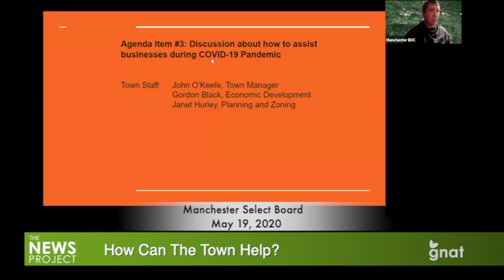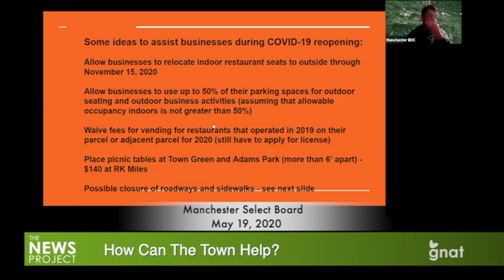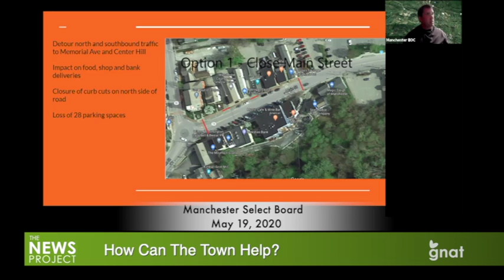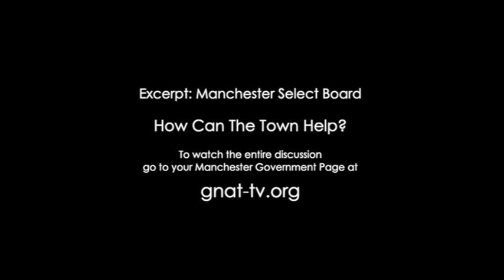The News Project - How Can The Town Help?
The Manchester Select Board ponders ways to help businesses make summer profitable.